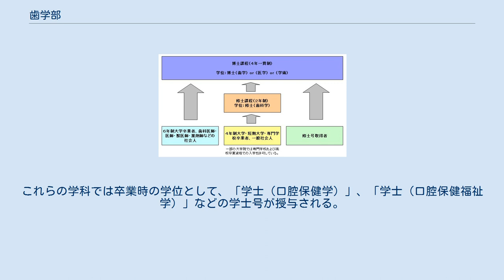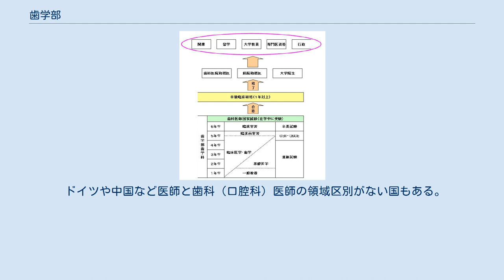歯学部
歯学部（しがくぶ）とは、歯学を研究・教育する大学の学部のことです。
 かつて歯学部は、歯科医師を養成するための「歯学科」一学科のみであったが、ここ数年で、口腔保健学科など、歯科衛生士や歯科技工士を養成する4年制の学科を新設する歯学部も出てきた。
また歯科衛生士専門学校や歯科技工士専門学校を附属校として持つものも多い。
歯学部のみを持つ単科大学は、歯科大学と呼ばれる。
 日本では、歯学課程は通常の大学課程と異なり、医学部などと同様に6年間を最低修業年限とする。
このため卒業生は「学士（歯学）」の学位しか得られないが、博士課程に入学できるなど修士に準じた扱いを受ける。
また、外国の歯科医師養成機関を卒業した者が、日本国内において歯科医師免許の交付を受けるには、原則として歯科医師国家試験予備試験を受け、これに合格する必要がある。
当然のことながら、歯科医師と医師は異なるので、歯学部を卒業しても、医師国家試験の受験資格は得られない（医師法）。
 歯学部は日本全国に27大学29学部（日本大学は歯学部とは別に松戸歯学部、日本歯科大学は生命歯学部とは別に新潟生命歯学部を設置しており、2学部を有する）あり、すべての歯学部は臨床実習の場である附属の「大学病院」を設置している、さらに附属の診療所をいくつか持つものもある。
 歯科医師養成およびその後の一般的なスケジュール（卒後臨床研修は2006年（平成18年）度より必須化） 教育期間は6年間（下記は大まかな期間）であり、基礎医学課程は医学部教育とほぼ同様である。
遺体解剖（全身肉眼解剖）や全身病理学も学ぶ。
 臨床実習では、保存科に含まれる、保存修復科、歯周病科、歯内療法科、口腔外科、矯正歯科、歯科放射線科、歯の欠損を補う補綴科はクラウンブリッジ、全部床義歯、部分床義歯と分かれており、小児歯科、高齢者歯科、予防歯科などすべての診療科の患者の治療を担当するため、歯科医師と同様の責任を持つ。
 また1学生が30名以上の患者を担当し、実際に患歯の治療や抜歯、歯石除去などの歯科医療行為を指導医の監督の下に行う場合もあり、十分な知識と技術が必要とされる。
 臨床実習では、朝早くの診療準備から診療時間後に治療計画レポート、明日の診療準備、技工操作、カンファレンスなど深夜までの学習が臨床期間中（1年以上）続くため、体力はもとより、患者とのコミュニケーション能力、指導医から受ける厳しい指導に応えられる知識と精神力が必須とされ、6年生にまで進級してもそれらに耐えられない学生がリタイアすることも珍しくはない。
 齲蝕（虫歯）が社会問題となりはじめ、歯科医療の充実が叫ばれつつあった1960年頃、日本には歯科医師養成大学が東京歯科大学、日本歯科大学、日本大学、大阪歯科大学、九州歯科大学、東京医科歯科大学（以上旧制歯科医学専門学校）と大阪大学の7校しかなく、国は歯学部の新設を推進した。
そして1965年までに愛知学院大学、神奈川歯科大学、広島大学、東北大学、新潟大学、岩手医科大学の6校に歯学部が設置された。
その後1980年代前半にかけて歯学部が16校に新設・増設され現在に至る。
 2020年現在、11の国立大学、1つの公立大学、15の私立大学が歯学部を有する。
ただし、1つの大学ながら別々の都県に2つの歯学部を擁する日本大学と日本歯科大学の例があるため、私立大学の歯学部の学部数は17学部である。
合計すると、27大学29学部の歯学部が日本に存在する。
 ( )は募集人員。
 前述の通り、歯学部は歯科医師の養成機関としての役割が大きく、その任に当たっている学科は「歯学部歯学科」である。
しかし、一部の大学の歯学部では、歯学科以外の学科を有し歯科医師養成以外の教育が行われている。
歯科医師養成以外の教育としては、歯科衛生士や歯科技工士の養成が主であり、あわせて社会福祉士、養護教諭などの資格取得にむけた教育を行っている学科もあり4年制である。
これらの学科では卒業時の学位として、「学士（口腔保健学）」、「学士（口腔保健福祉学）」などの学士号が授与される。
 一般的な歯学系大学院課程のスケジュール アメリカでは医師養成と同様に1度大学課程を修了し、デンタルスクール (Dental School) に進学して卒業後に各州で行われる試験に合格した者のみが歯科医師となれる（医師、薬剤師も同様）。
日本でもアメリカ方式の養成方式（専門職大学院で養成）を行うことが検討されている。
 ドイツや中国など医師と歯科（口腔科）医師の領域区別がない...